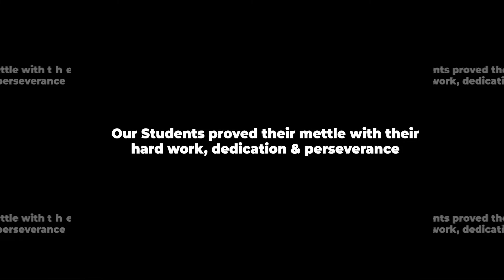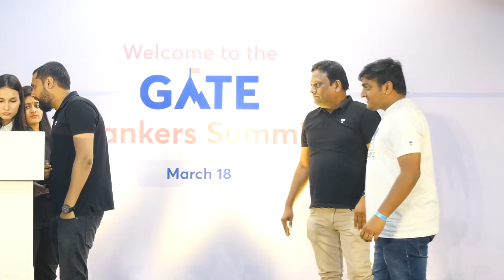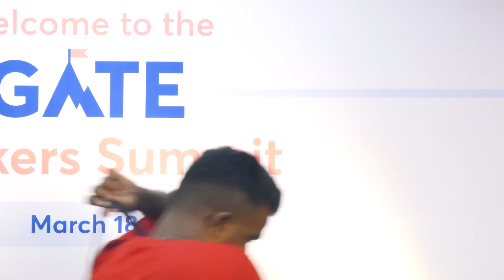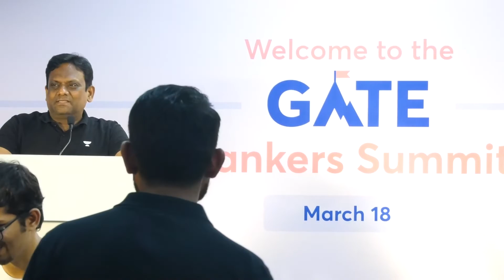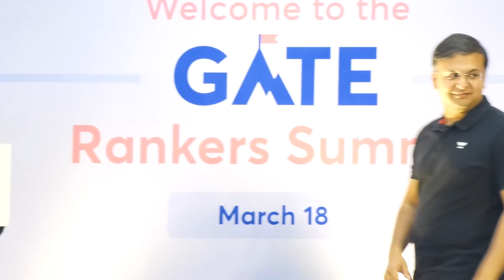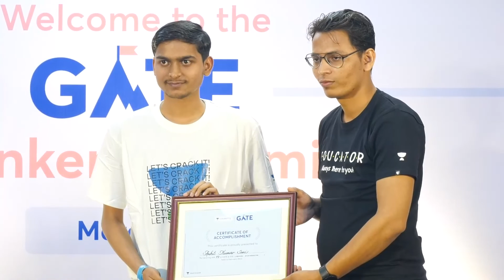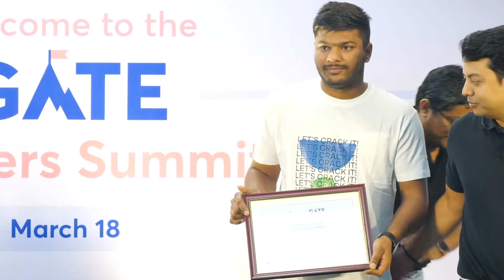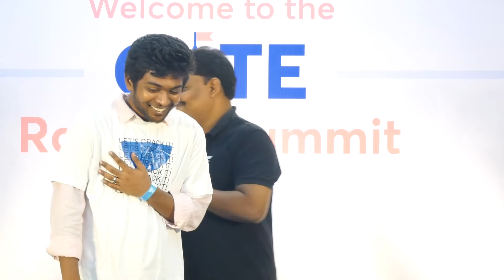UNACADEMY GATE 2023 Rankers Summit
The Latest batch is Started from: March 18th
SSC JE Exclusive Batch for Oct 2023 Exam: Civil - E

SSC JE Exclusive Batch for Oct 2023 Exam: Mechanical - E

SSC JE Exclusive Batch for Oct 2023 Exam: Electrical - E

Offline Google form:
Learners interested in Offline Classes for SSC JE in Jaipur, kindly fill out this form

You can enroll in Unacademy Subscription and get the following benefits:
1. Learn from your favorite teacher
2. Dedicated DOUBT sessions
3. One Subscription, Unlimited Access to Live Online Classes and Videos
4. Real-time interaction with best-in-class teachers
5. You can ask doubts in live online classes
6. Limited students in each Class
7. Download the videos & watch them offline